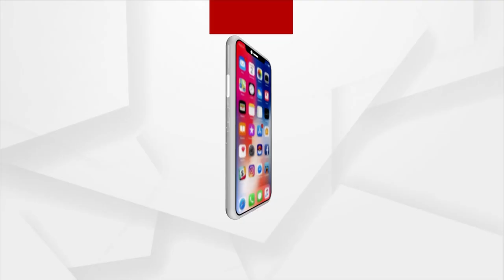No One Can Harm You If You Walk On Right Path: Siddhanta Mahapatra